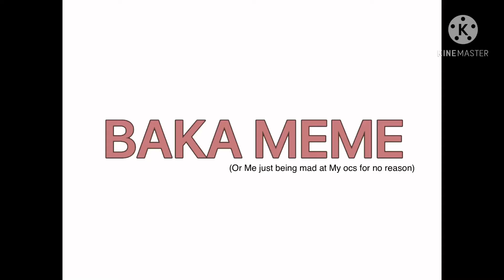Baka meme - with Me and My ocs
HI GUYS SORRY FOR BEING DEAD-
Heres a Treat becouse ive been dead for months now :,)
So yeah-